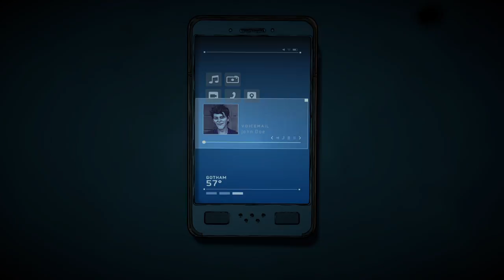Batman: The Enemy Within - Episódio 5 / Pt 1